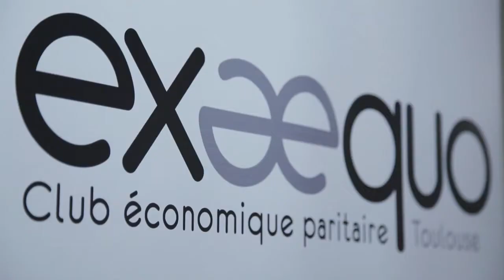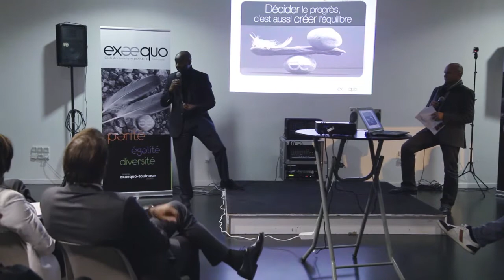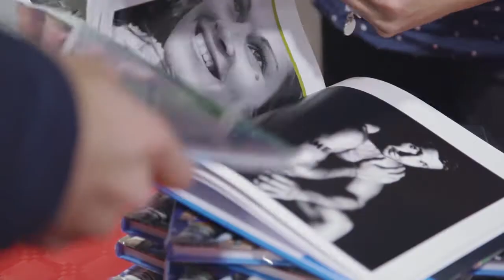EXAEQUO : Atelier&Co Sport & Entreprise avec Laura FLESSEL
Le Sport et l'entreprise comme vecteur d'égalité de diversité et de parité, 120 décideurs toulousain font le match au Palais des Sports de Toulouse - Organisé par le club économique paritaire EXAEQUO - Film réalisé par Rush'N Touch